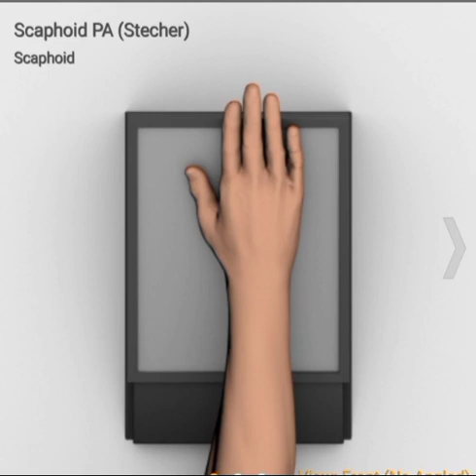the X-Ray of the scaphoid اشعة ديجيتال تصويروضعيات